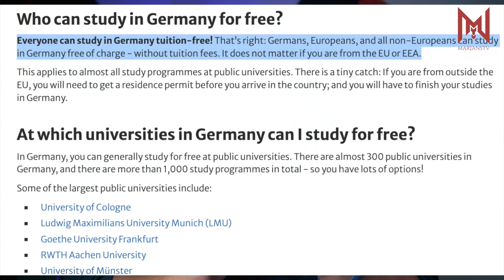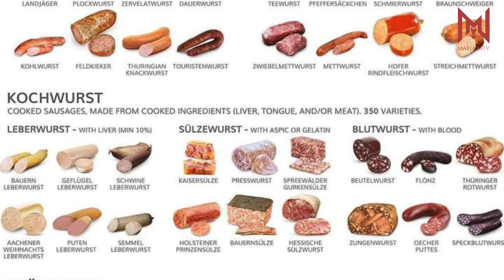Fakta Menarik Pasal GERMANY! - LARI ROADBLOCK TAK KENA KEJAR!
Thanks guys sebab sudi click dan tengok video ni sampai habis, kalau korang rase bermanfaat sila share pada mereka yang lain di luar sana, kalau korang rase tak bermanfaat korang dislike dan comment kat bawah ye, thanks again.

Gear Used:
Main production camera:
Sony A6400
Lens:
- SIGMA 16mm F1.4
- Minolta 28mm F2.8

Bag:
Tenba Messenger
Lowepro Fastpack 250.